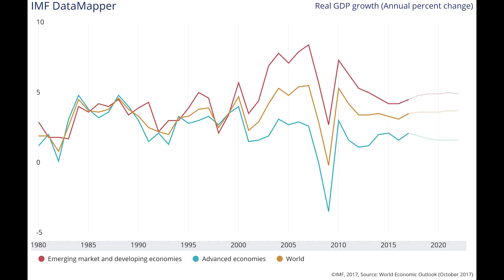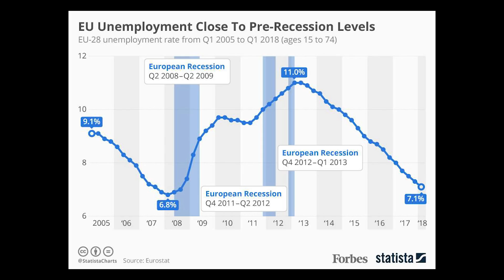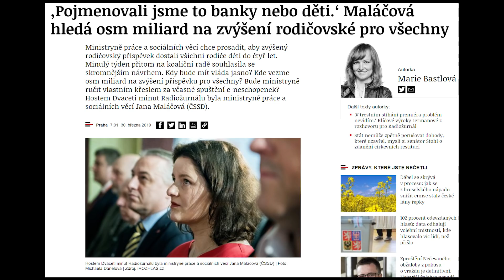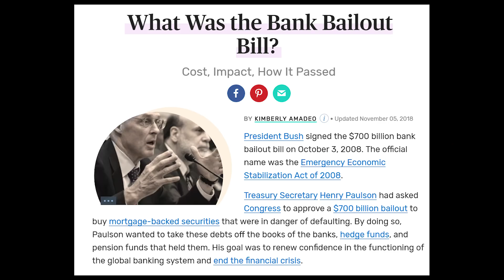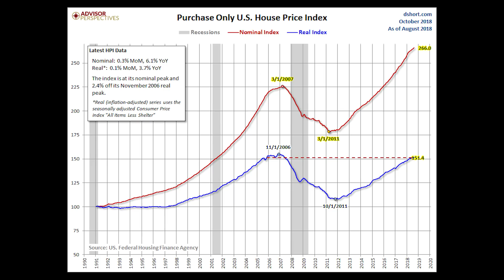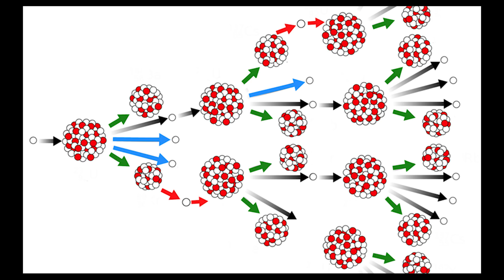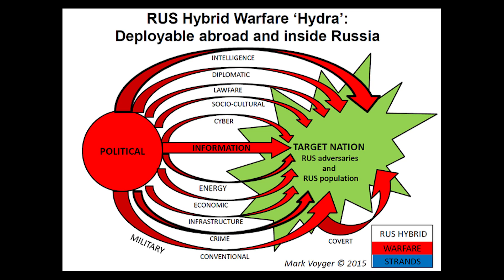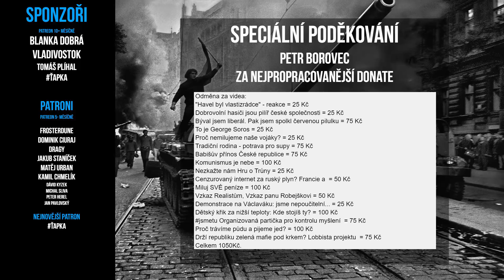2021: Příští ekonomická krize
Jsme nezodpovědní a v příští ekonomické recesi nám to bude náležitě sečteno. Bublina, která tuto krizi spustí se již nafukuje.

Chceš podpořit tvorbu? Způsobů je dost...

Nebo máš raději modernější metody?
Bitcoin: 3LwogE5Ugbujo6drrbKxWJEwse6Rh4b69y
Litecoin legacy: LZDZir3kEaHWPUGxyp1Jnvxp8tJQaycMP4